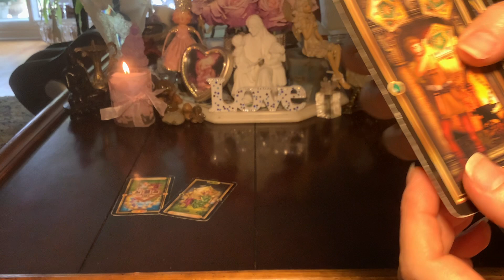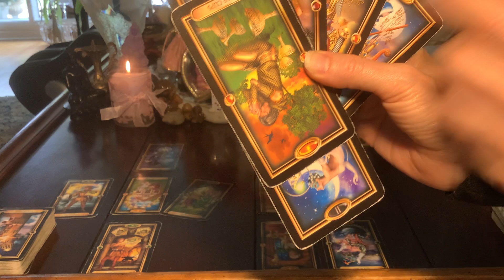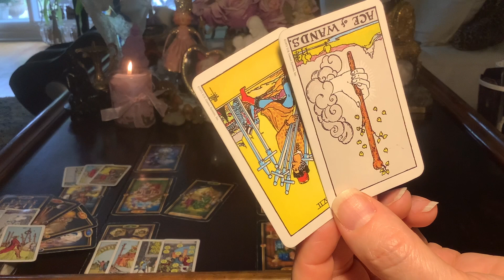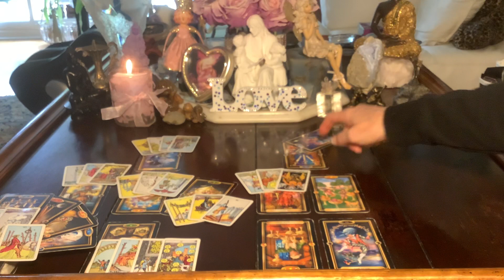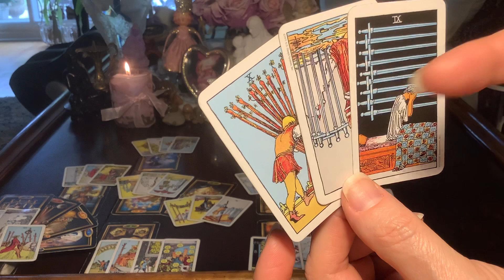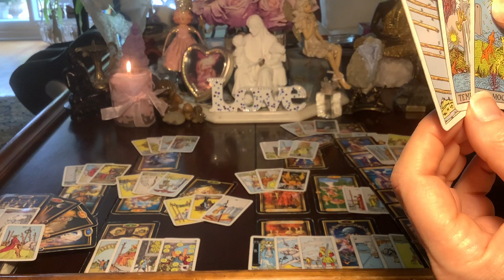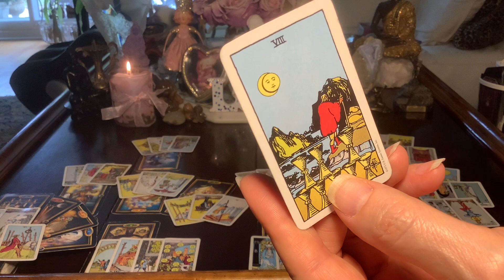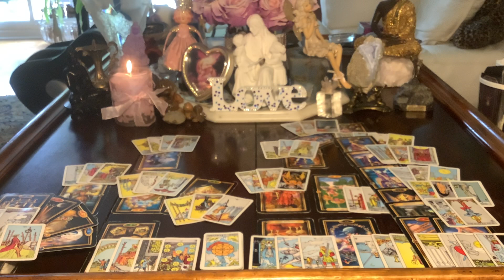SAGITTARIUS So Done! October 15-31